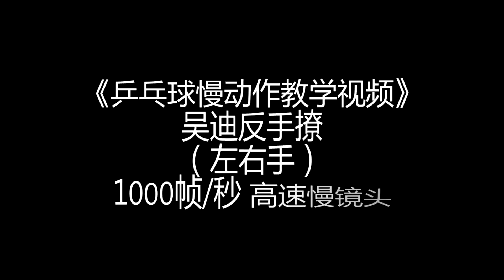《乒乓球慢动作教学视频》第429集：吴迪反手撩慢动作